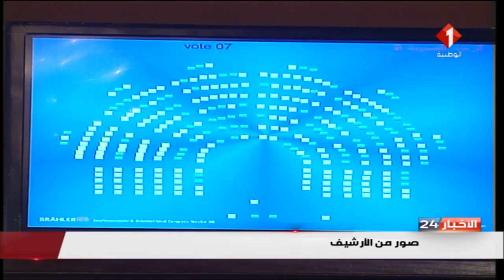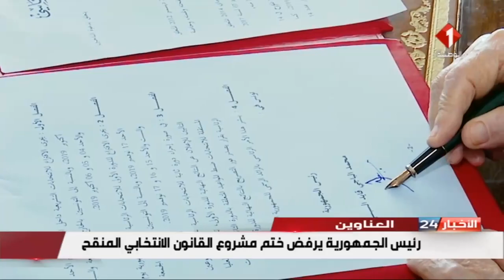نشرة منتصف الليل للأخبار ليوم 20 / 07 / 2019